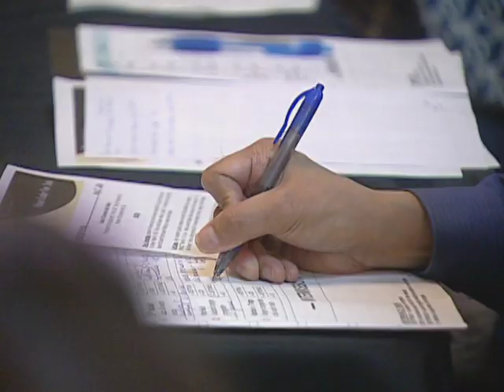Malika Simmons Music Under New York Report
Malika Simmons reports on Music Under New York for MTA Transit Transit News